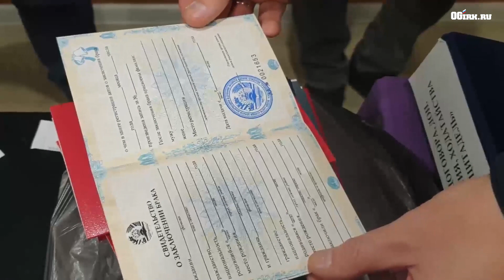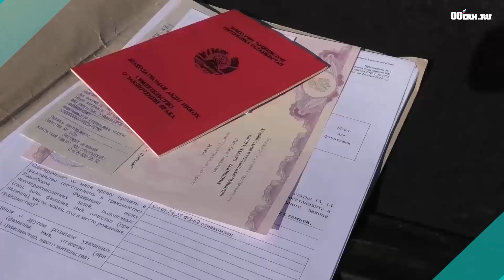В Иркутской области задержали подозреваемых в организации незаконной миграции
Об этом 2 ноября 2021 года сообщили в пресс-службе ГУ МВД по региону.

По версии следствия, подозреваемые помогали мигрантам из ближнего зарубежья "легализоваться" на территории России, за что брали вознаграждение. Они способствовали в оформлении фиктивной постановки на миграционный учет по месту пребывания и составляли "липовые" договоры трудоустройства. Для этого подозреваемые арендовали общежитие в Иркутске и создали несколько организаций, занимающихся строительством и оказанием правовой помощи гражданам других стран. Глава криминального бизнеса сам родом из ближнего зарубежья, в Иркутске проживает более 10 лет.

В полиции отмечают, что за этот год, подозреваемым удалось оформить поддельные документы нескольким сотням мигрантов. При обыске были изъяты трудовые договоры, паспорта иностранных граждан, печати, компьютерная техника, незаполненные бланки документов, деньги и сим-карты.

Возбуждено уголовное дело. Фигуранты находятся под подпиской о невыезде.